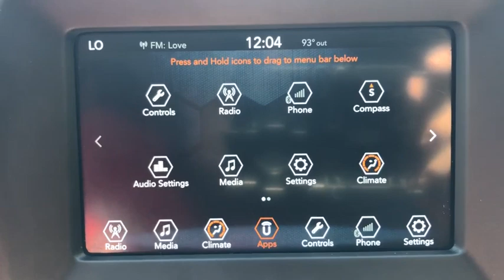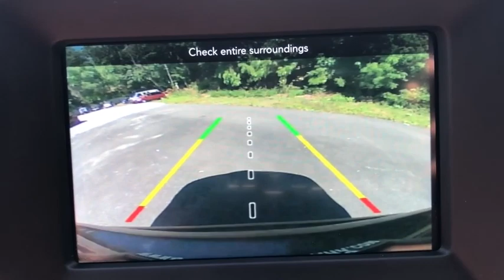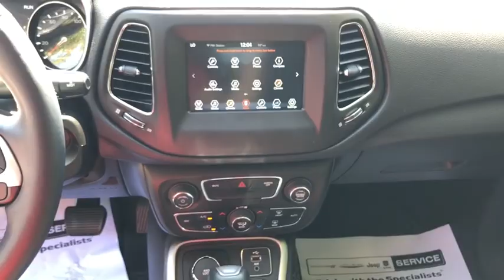2018 Jeep Compass Cortlandt Manor, Croton on Hudson, Ossining, Briarcliff, Peekskill 1101508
Granite Crystal Metallic Clearcoat Used 2018 Jeep Compass available in Croton, New York  at Croton Auto Park. Servicing the Cortlandt Manor, Croton on Hudson, Ossining, Briarcliff,  Peekskill, NY area.

QUICK ORDER PACKAGE 27J  -inc: Engine: 2.4L I4 Zero Evap M-Air w/ESS  Transmission: 9-Speed 9HP48 Automatic,GRANITE CRYSTAL METALLIC CLEARCOAT,TRANSMISSION: 9-SPEED 9HP48 AUTOMATIC,MONOTONE PAINT APPLICATION,POPULAR EQUIPMENT GROUP  -inc: Rear View Auto Dim Mirror  Power 8-Way Driver/Manual 6-Way Passenger Seats  4-Way Power Lumbar Adjust  Cluster 7.0 Color Driver Info Display  115V Auxiliary Power Outlet  7.0 Touch Screen Display,MANUFACTURER'S STATEMENT OF ORIGIN,TIRES: P225/60R17 BSW AS  (STD),RADIO: UCONNECT 4 W/7 DISPLAY,ENGINE: 2.4L I4 ZERO EVAP M-AIR W/ESS,COLD WEATHER GROUP  -inc: Heated Steering Wheel  Reversible Carpet/Vinyl Cargo Mat  Windshield Wiper De-Icer  All-Season Floor Mats  Heated Front Seats,WHEELS: 17 X 7.0 SILVER PAINTED ALUMINUM  (STD),POWER 8-WAY DRIVER/MANUAL 6-WAY PASSENGER SEATS  -inc: 4-Way Power Lumbar Adjust,BLACK  PREMIUM CLOTH/VINYL BUCKET SEATS,Four Wheel Drive,Power Steering,ABS,4-Wheel Disc Brakes,Brake Assist,Aluminum Wheels,Tires - Front All-Season,Tires - Rear All-Season,Heated Mirrors,Power Mirror(s),Rear Defrost,Intermittent Wipers,Variable Speed Intermittent Wipers,Privacy Glass,Rear Spoiler,Power Door Locks,Daytime Running Lights,Automatic Headlights,Fog Lamps,AM/FM Stereo,MP3 Player,Auxiliary Audio Input,MP3 Player,Steering Wheel Audio Controls,Auxiliary Audio Input,Bluetooth Connection,Pass-Through Rear Seat,Rear Bench Seat,Adjustable Steering Wheel,Trip Computer,Power Windows,Leather Steering Wheel,Keyless Entry,Power Door Locks,Keyless Entry,Power Door Locks,Keyless Start,Cruise Control,A/C,Cloth Seats,Vinyl Seats,Bucket Seats,Driver Vanity Mirror,Passenger Vanity Mirror,Driver Illuminated Vanity Mirror,Passenger Illuminated Visor Mirror,Floor Mats,Power Windows,Power Door Locks,Trip Computer,Engine Immobilizer,Traction Control,Stability Control,Traction Control,Front Side Air Bag,Tire Pressure Monitor,Driver Air Bag,Passenger Air Bag,Front Head Air Bag,Rear Head Air Bag,Passenger Air Bag Sensor,Knee Air Bag,Child Safety Locks,Back-Up Camera